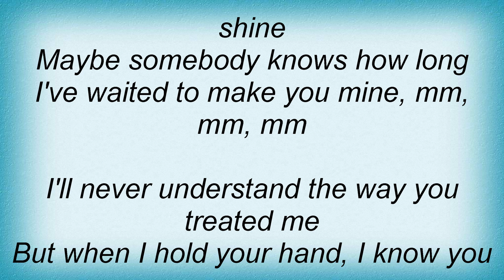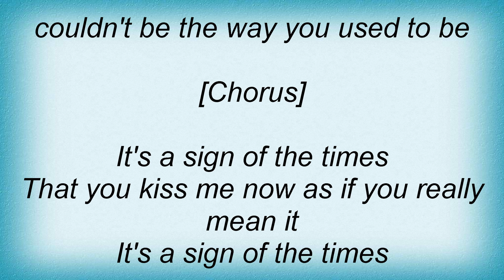17866 Petula Clark - A Sign Of The Times Lyrics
17866 Petula Clark - A Sign Of The Times Lyrics